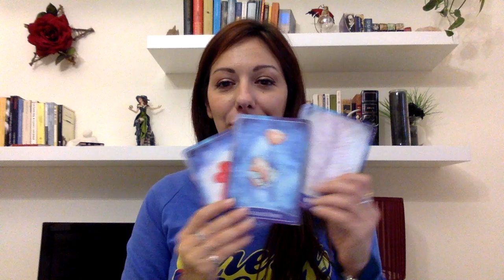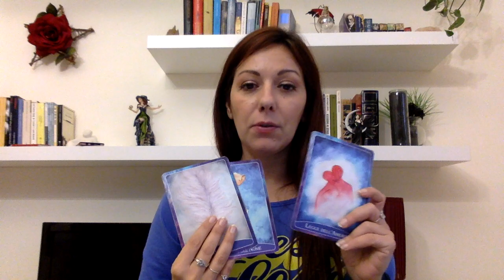Lettura 19 -25 Ottobre 🔮 Scegli una Carta🃏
Scegli una Carta e scopri come andrà la tua Settimana. Affidati all'istinto e scegli il Mazzetto 1, 2, 3 così da avere i consigli più giusti per te.

☁️RISORSE UTILI ☁️

💕Oracolo dei Decreti Quotidiani

Se hai scelto:
1️⃣Mazzetto
Per esprimere Desideri che si Realizzano:

3️⃣Mazzetto
Per far sbocciare la Gratitudine, ebook SUPER POTERE della GRATITUDINE

Buona visione💙